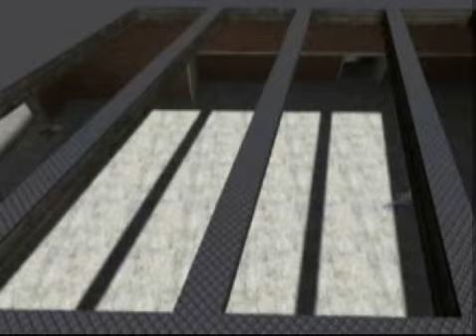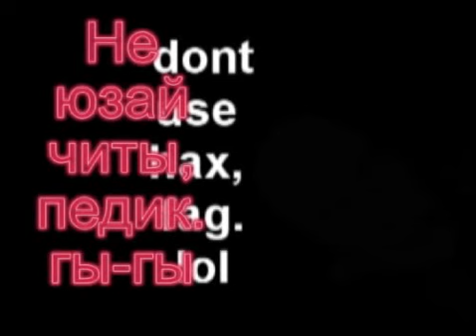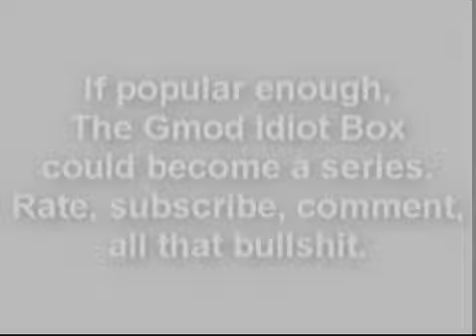The Gmod Idiot box 1 RUS (Обн. перев. + HD)